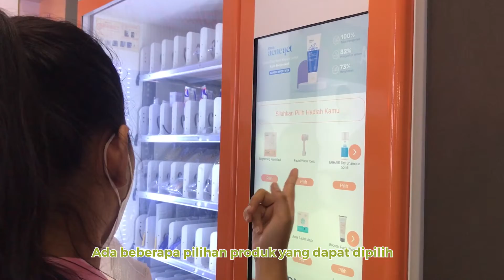Voucher Erha Gratis Setiap Pembelian Produk di Vending Machine Jakarta x Beauty 2022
Pada Jakarta x Beauty 2022 yang berlangsung pada 28 - 31 Juli di Jakarta Convention Center (JCC) ini, Smartven punya liputan khusus untuk brand-brand yang menggunakan vending machine saat pameran berlangsung. Banyak keseruan yang terjadi saat vending machine digunakan untuk berbelanja produk kecantikan, bahkan untuk bermain games yang bertujuan mendapatkan produk gratis. Kali ini, ada ERHA Skincare yang menerapkan voucher khusus untuk mendapatkan hadiah gratis!

Di Jakarta x Beauty kemarin, ERHA Skincare menggunakan metode tiering yang bisa didapat oleh pengunjung saat berbelanja. Tiering sendiri adalah jenis promosi yang menerapkan nominal minimum tertentu yang bisa diraih untuk mendapatkan hadiah gratis. Kemudian, ada nominal lain yang berbeda, mungkin lebih tinggi, dengan hadiah gratis yang berbeda juga.

Serunya, produk gratis yang didapat oleh pengunjung bukan langsung didapat, tapi bisa diambil melalui vending machine! Dengan kustomisasi bersama Smartven, vending machine pada booth ERHA Skincare berfungsi untuk menyimpan produk hadiah yang bisa dipilih oleh pengunjung. Caranya, dengan tingkatan belanja tertentu, kode dari pembelanjaan produk yang didapat langsung otomatis masuk ke kategori hadiah pada tingkatan tersebut. Setelah berbelanja, pelanggan tinggal mengisi kode yang didapat di struk belanja ke layar vending machine, kemudian akan muncul pilihan produk gratis yang bisa dipilih.

Tertarik untuk melakukan kustomisasi menggunakan vending machine seperti ERHA Skincare ini?